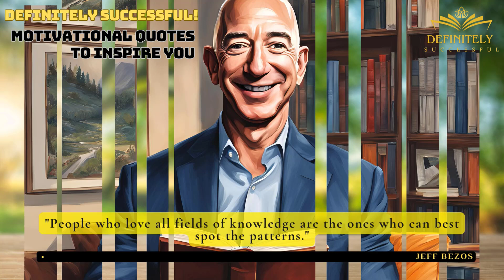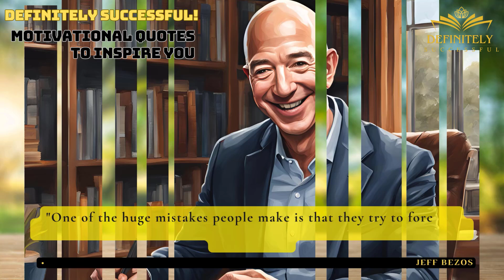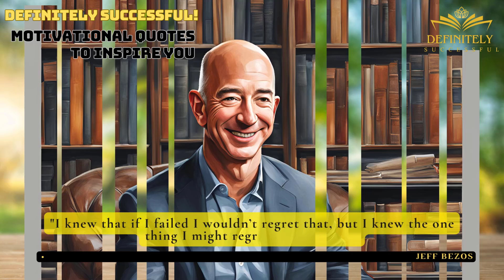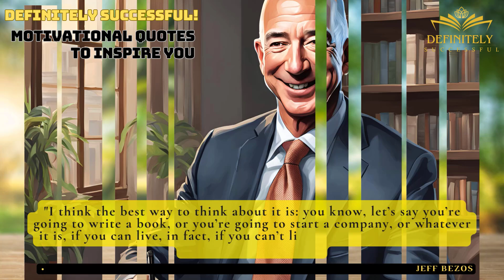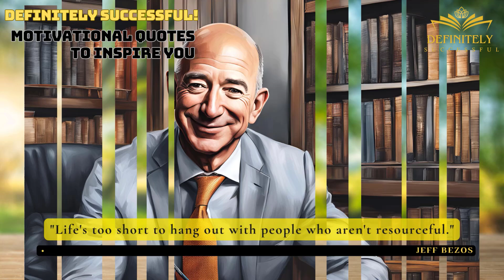RICH AT YOUR HANDS | Eliminate 3 Expenses That Are Costing You Money.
✅ Sách tóm tắt Online - Điểm đến lý tưởng cho những người đam mê đọc sách nhưng có thời gian hạn chế.
📖 Tại đây, chúng tôi mang đến cho bạn những tác phẩm tóm tắt chất lượng, giúp bạn tiếp cận kiến thức một cách nhanh chóng và hiệu quả.